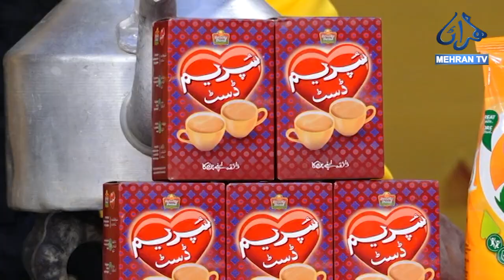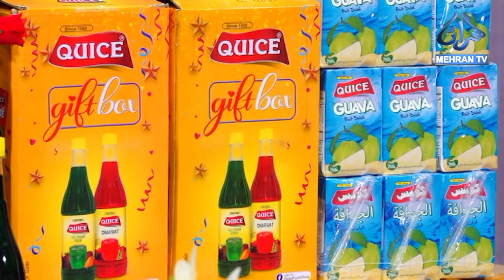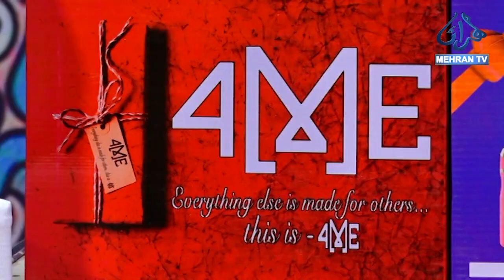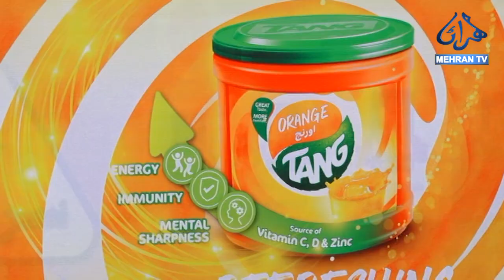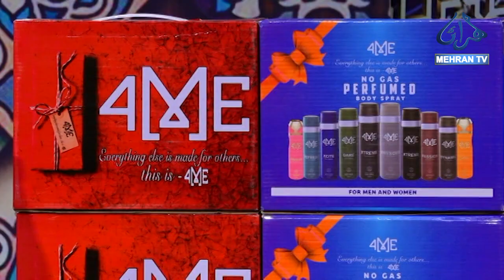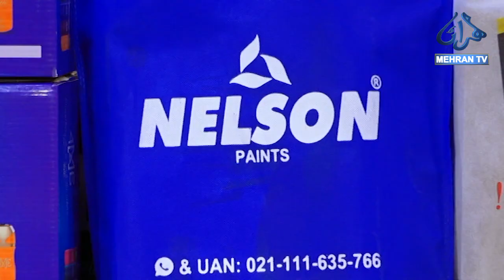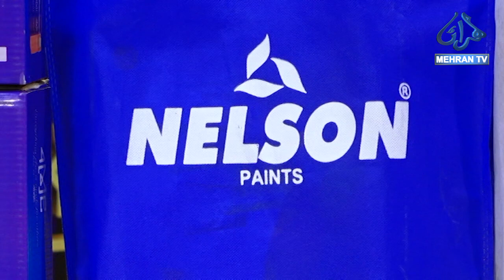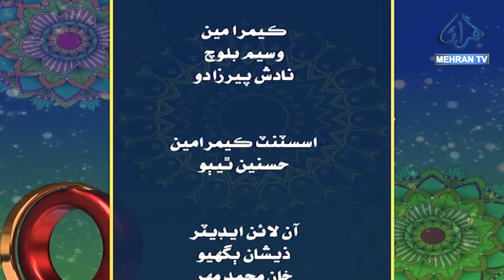AZMAT-E-RAMDAN || IFTARI 07 || MEHRANTV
AZMAT-E-RAMDAN on Mehran TV appears to be a Ramadan transmission program specifically designed for the holy month.

Program:
AZMAT-E-RAMZAN ( "The Grandeur of Ramadan") on Mehran TV.

Focus:
Ramadan-related content like religious discussions, Quran recitation, and social aspects of the holy month.
AZMAT-E-RAMZAN program on Mehran TV aired between 4 PM to 6 PM
AZMAT-E-RAMZAN likely features various segments related to Ramadan, including:
Religious discussions and teachings about the significance of Ramadan.
Quran recitation and tafseer (interpretation).
Interviews with Islamic scholars.
Discussions on social and spiritual aspects of Ramadan.
Iftari transmissions (pre-dawn meal and breaking fast meal programs).

Hosts:
Tahira Joyo appears to be the host of the program [AZMAT-E-RAMDAN].

Naat khuwan:
         Mufti Rajab Ali Sikandari Alazari
         Muhammad Noman Siyal
         Maqbool Ahmed Sultani
         Muhammad Saleem
         Bilal Raza
         Zara Shaikh